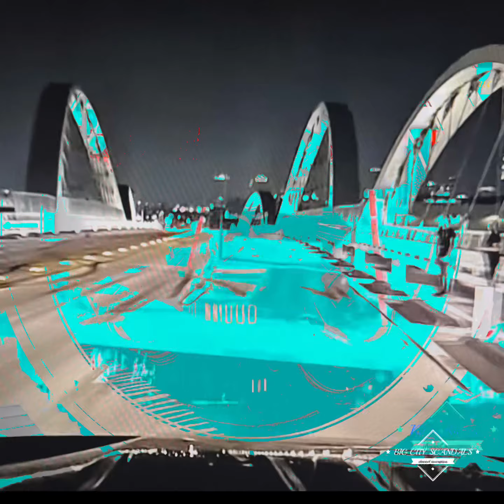Riverboat Remix By Marciano Anu’Montega Hendricks